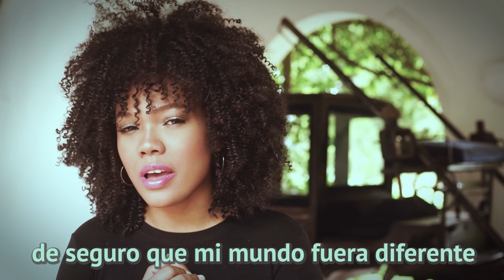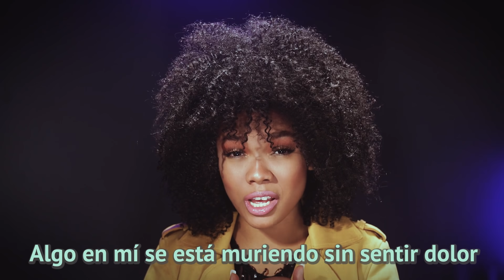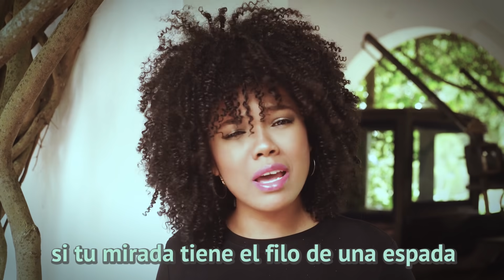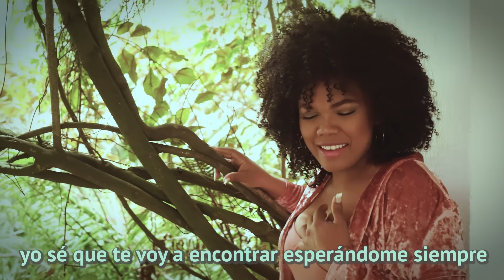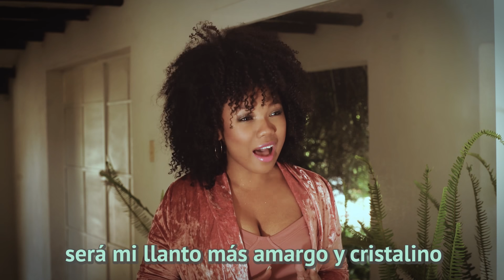Lupe - Mi Poema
Escucha la canción "Mi Poema", interpretada por Lupe Artista. ¡Compártela!

Autor: Rosendo Romero Ospino

Mi Poema
(Rosendo Romero Ospino)

Si no me hubiera pasado lo que me pasó
de seguro que mi mundo fuera diferente
cuando pienso que no soy lo que he querido yo
analizo que he perdido más tiempo en quererte

Algo en mí se está muriendo sin sentir dolor
van cayendo mis palabras como flor al río
soy serrano en tus montañas y al besarte soy
como un pájaro en la mano, manso de cariño

Acorralada me tienes tú
más por quererme que por mi amor,
No haré castillos en el aire ni en el cielo azul
mañana ya no habrá un ayer de recordación

¿Cuál sería mi desdicha
cuál sería mi poema?
Si te vas de mi vida
¿Cuál sería mi condena?

Porque me dominan tus palabras
y en cada beso quiero hacerte mi querer
si tu mirada tiene el filo de una espada
mi corazón es un ejército al querer.

Esa mirada profunda y misteriosa es
como los claros de luna entre sombras de almendro
se encanta como un manantial entre juncos y helechos
romántica como la lluvia de un atardecer.

Yo te buscaré en la noche, noche transparente
Y en la pintura salvaje del camino real
yo sé que te voy a encontrar esperándome siempre
entonces qué me importa el mundo si tu amor vendrá.

Cuando no haya sol en mi camino
y ya tus cartas no me traigan primaveras
serán mis versos caravanas de tristeza
será mi llanto más amargo y cristalino.